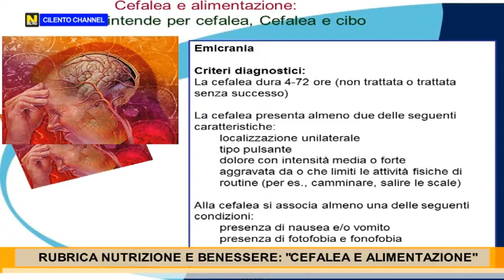RUBRICA NUTRIZIONE E BENESSERE : "CEFALEA ED ALIMENTAZIONE".